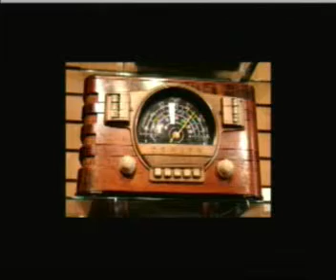Ernest Hancock: Melvin A. Goodman - "Failure of Intelligence" -- 05/04/11 -- 1of8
Melvin A. Goodman is senior fellow at the Center for International Policy. His most recent book (2008) is "Failure of Intelligence: The Decline and Fall of the CIA." From 1966 to 1990, he was senior Soviet analyst at the CIA and the Department of State's Bureau of Intelligence and Research.